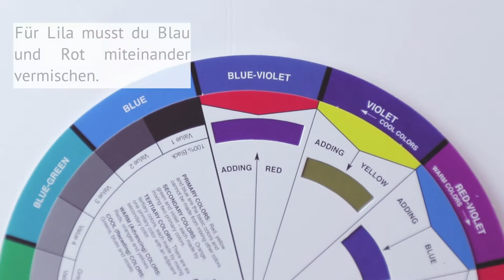8 Lila Töne selber aus Polymer Clay (Fimo, Cernit, Sculpey & Co.) mixen!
Michaela W. hat sich für das nächste Farbmix-Video 🤸‍♀️Lila gewünscht. Das hab ich mit Freude umgesetzt, da ich wirklich selten lila verwende und dieses Video hat mich tatsächlich wieder zur Farbe lila gebracht, ich bin jetzt wieder großer Fan von dieser Farbe, danke dafür an dich liebe Michaela ❤️ Hier sind 8 Violetttöne, die du ganz einfach nachmachen kannst.